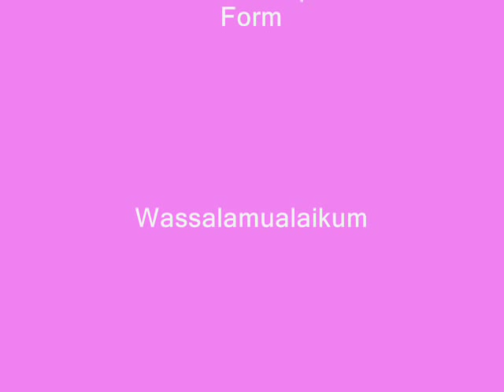Tutorial Hijab #1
Song: Climax Jump DEN-LINER Form

I'm just trying what I can ^_^